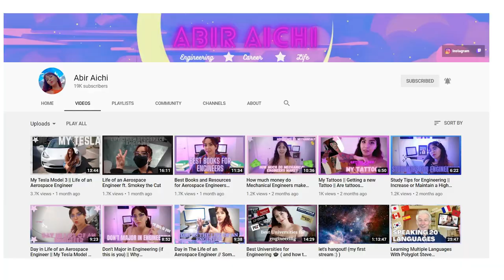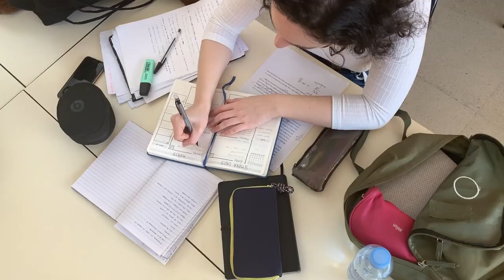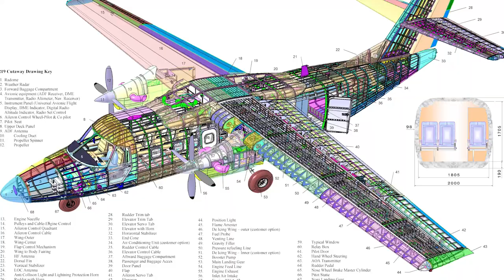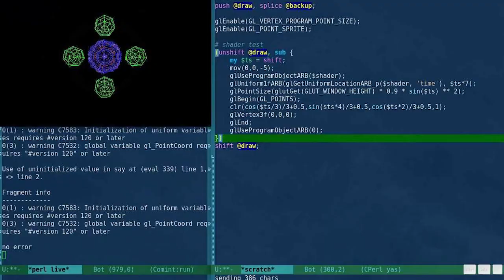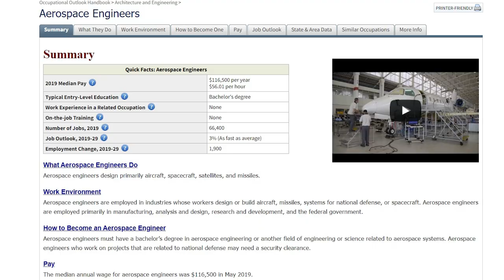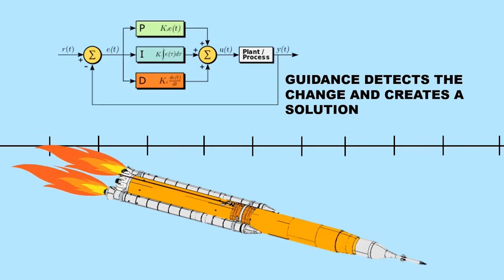What is Aerospace Engineering? What do Aerospace Engineers Do?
Other Good ME videos

Channel Info